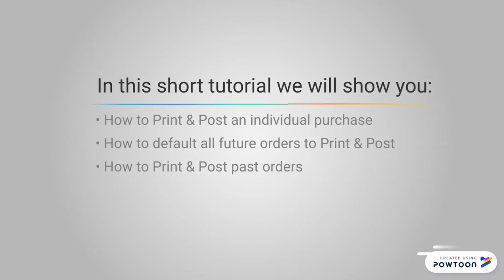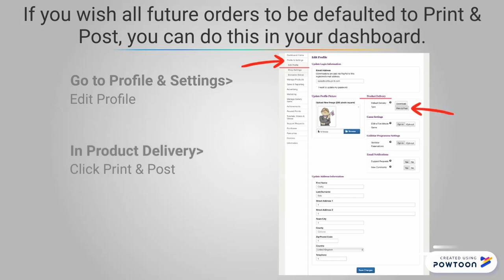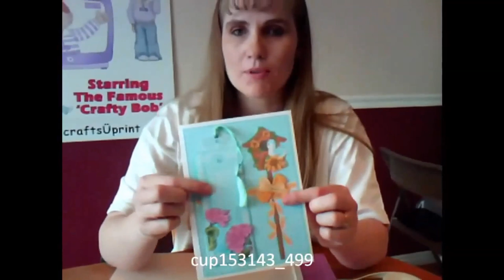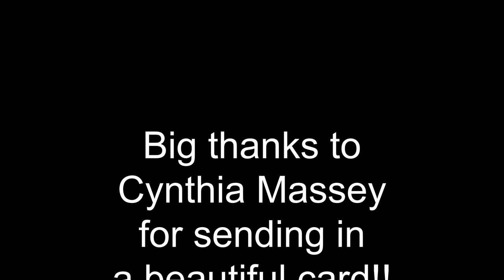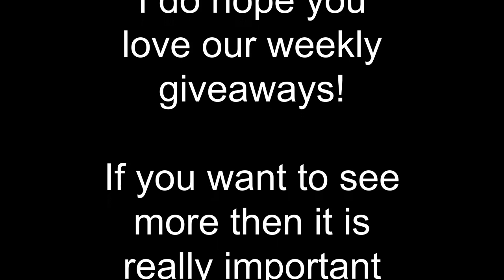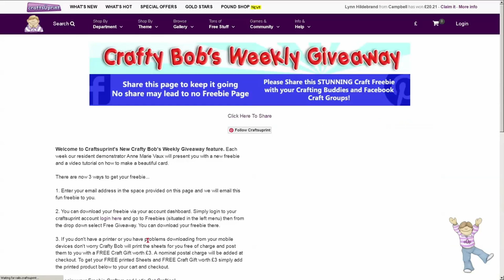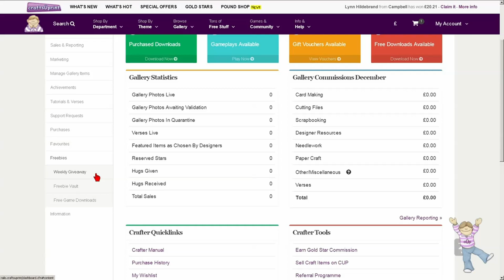CRAFTSUPRINT WEEKLY GIVEAWAY - 12th February 2019 - cup153143_499 Julene Harris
In this week's weekly episode we giveaway this amazing Spring Bluebird Bookmark Pocket Card by Julene Harris

The cup number for this design is: cup153143_499

You can get this FREEBIE in the next 7 days on the following link, both printed and posted to your door and downloadable:

In this CUP TV Julene Harris makes her Spring Bluebird Bookmark Pocket Card

Beautiful card for a variety of occasions. Attach pocket to card front and insert bookmark for a card and gift in one!

This video also features Swan Birthday/Anniversary Card cup948112_3367 and cup948113_3367 by Cynthia Massey